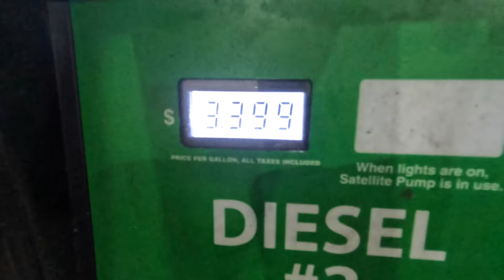MORE DEADHEADING IN THE DOWN SEASON. Alicia Keys Troubleshoot. Non-CDL HotShot Trucking